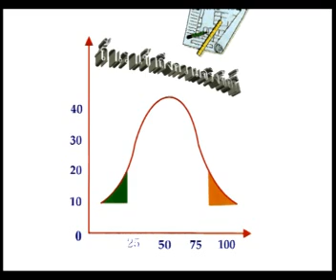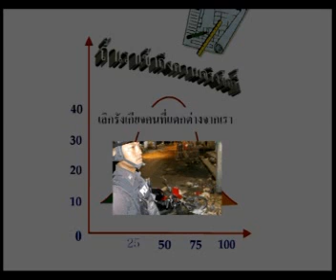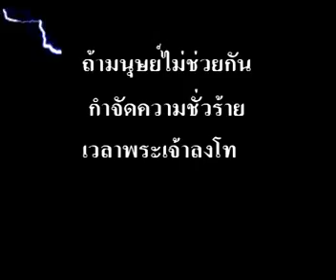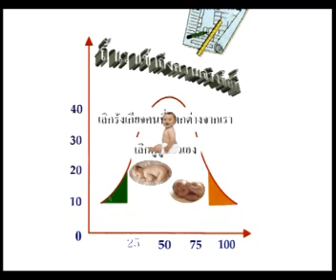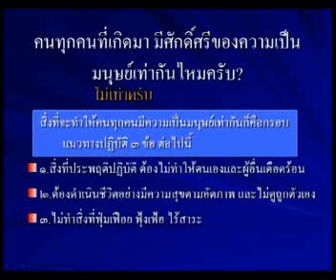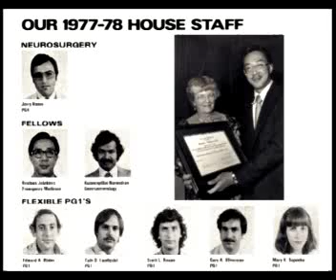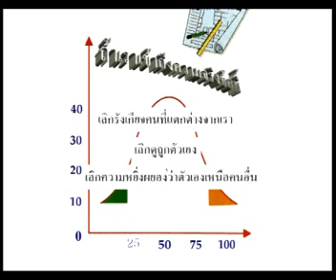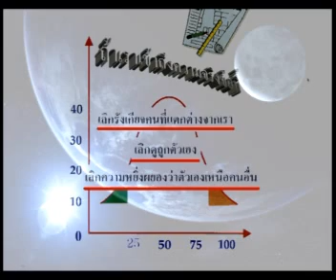34 การเข้าถึงความจริงสามข้อ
การบรรยายชุด คุณธรรมและจริยธรรมสำหรับการบริหารกิจการบ้านเมืองที่ดี(แนวทางการดำเนินชีวิต)
บรรยายที่ สถาบันพัฒนาบุคคลากรท้องถิ่น ถนน พหลโยธิน คลองหลวง ปทุมธานี